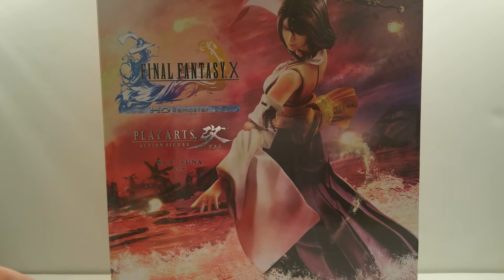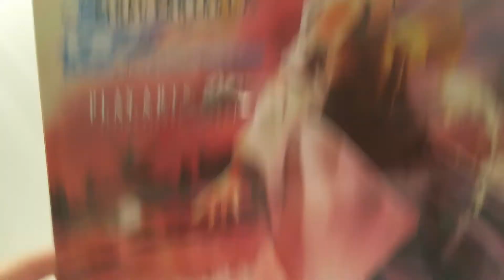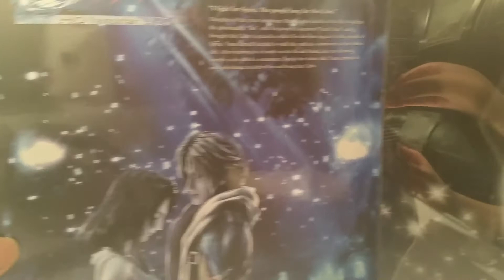Play Arts Kai Final Fantasy X Yuna Review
A beautiful play arts kai figure from square enix and best looking female character.